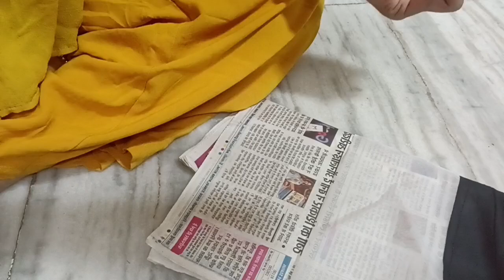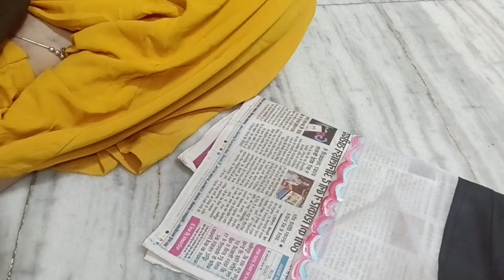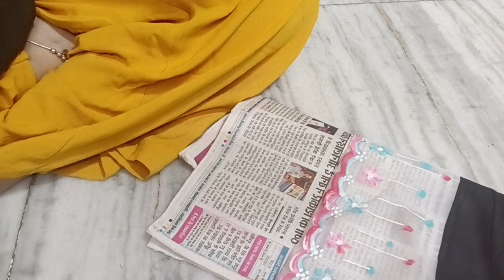hand painted organza border design to make your sleeves stylish